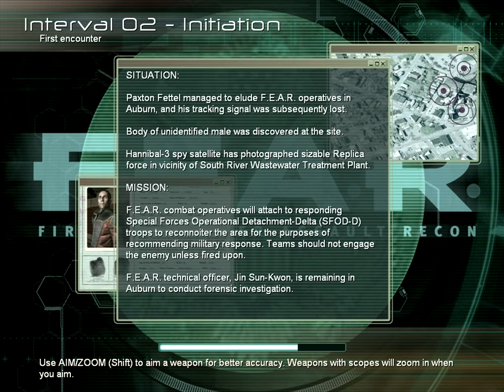Lets Play F.E.A.R with Vick & TobyFat50 ep 03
Welcome back people hope you enjoy me and my friend and commentator TobyFat50 getting scared and screaming like little girls